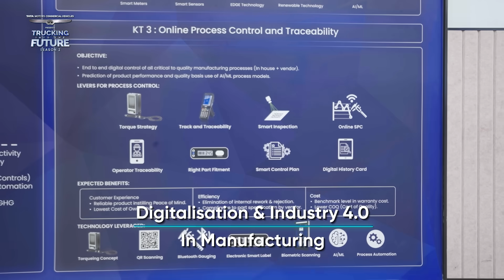Trucking into the Future Season.2 - Leadership | Vishal Badshah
Hear Mr. Vishal Badshah, Vice President, Operations, Tata Motors Commercial Vehicles@tatamotorscommercialvehicles , talk about TataTrucks transition towards Smart Factories for TruckingIntoTheFuture and deployment of Industry4.0, IoT and multiple digital initiatives across their commercial vehicles Manufacturing facilities for same.